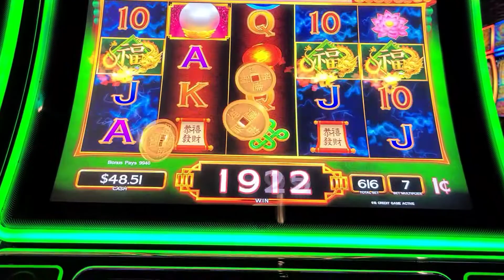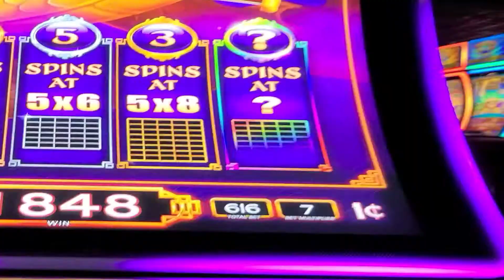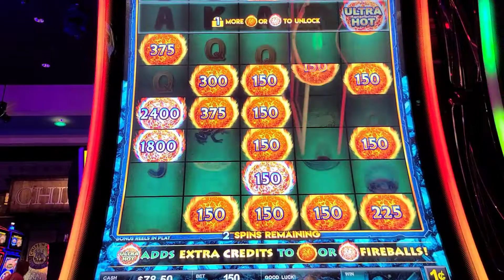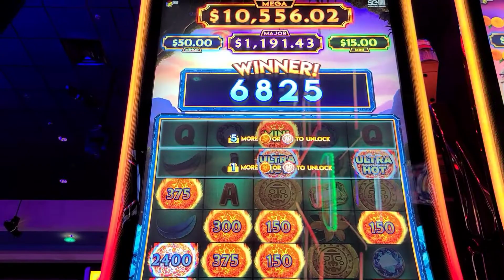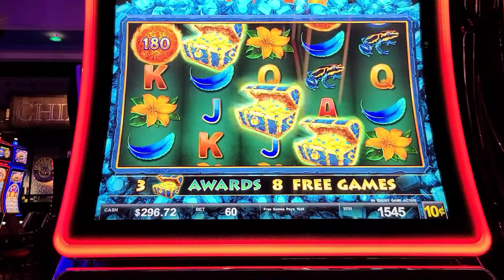Lion Festival🎎, Reel Riches 🏅, Ultra Hot Mega Link 🔥 at Winstar 🎰 Casino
- 90 cent bet on Lion Festival Boosted Celebration 🎎

- $6.16 bet on Reel Riches Dragon Wealth 🐉  free spins

-$6.16 bet on Dragon Wealth 🐉 free spins

- $1.50 bet on Ultra Hot Mega Link 🔥 Hold and Spin

- $6 bet on 10 cent denomination
Ultra Hot Mega Link 🔥 free games

This was a great,  Friday night at Winstar Casino 🎰

I hope you have a great weekend 🤩